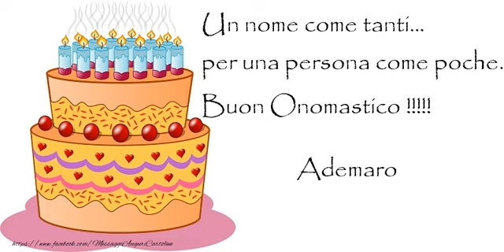Buon Onomastico Ademaro!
Si avvicina il giorno di onomastico d'una persona a voi più cara con nome Ademaro? Vi invitiamo a scoprire le nostre cartoline musicali di buon onomastico con nome Ademaro.